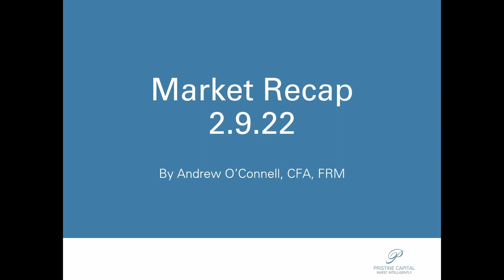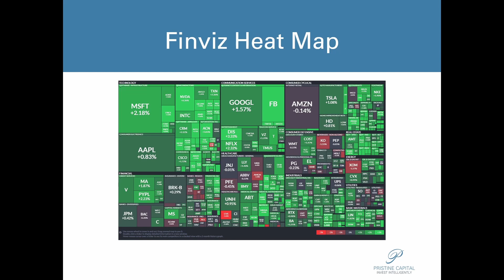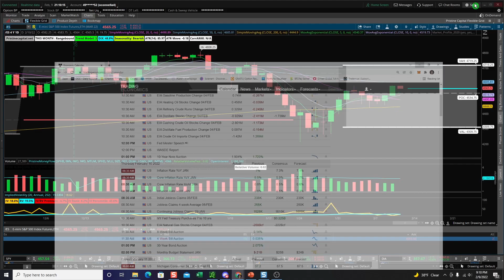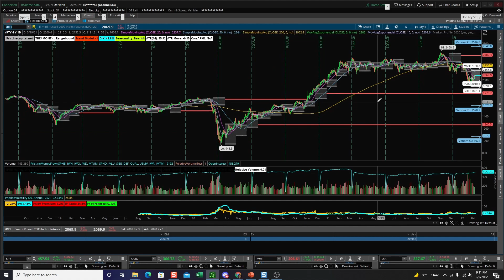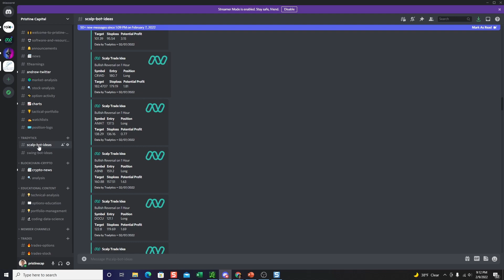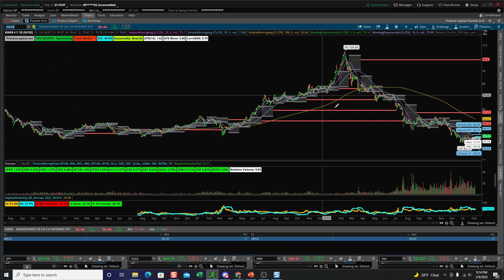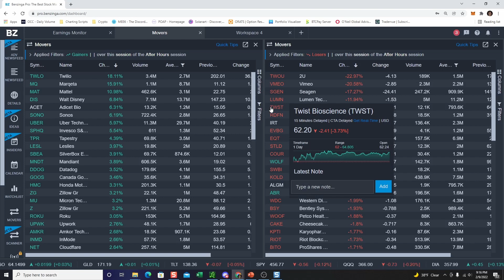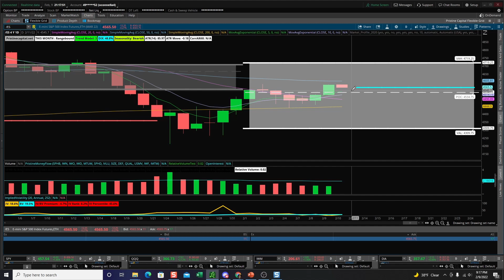Market Recap 2.9.22